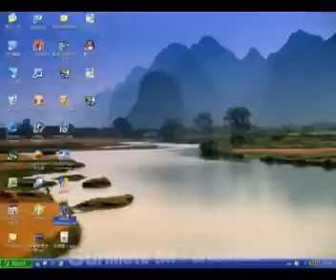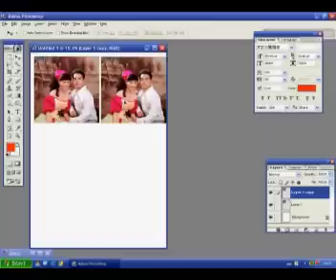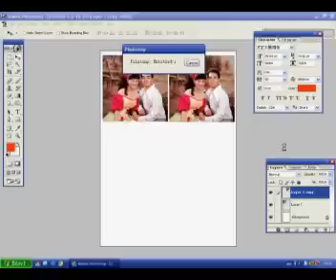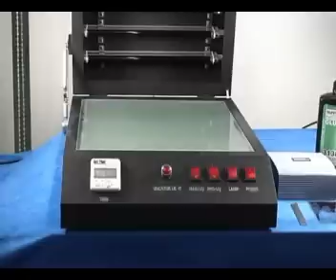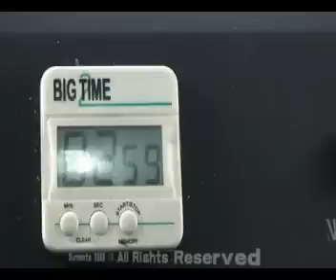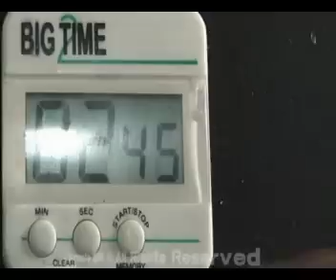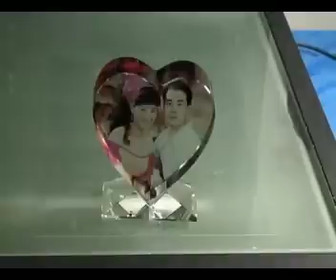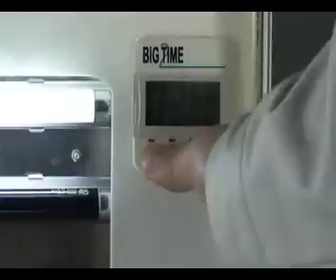Making Photo Crystal UV Curing Machine SB-100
Instructions for Crystal solidification machine